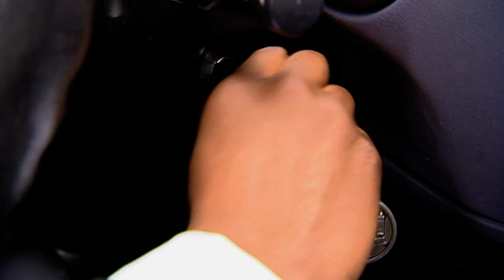Dream Car Magic Trick - Tricky Quickies - Family Friendly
Watch as magic turns an ordinary car into a magical transportation dream! 🚗✨ A school disco night becomes unforgettable with our Vehicle Makeover Magic. Don't miss this spectacular transformation that takes you on a magical ride!

Ready for heart-pounding challenges and non-stop excitement? Check out one of our latest ZeeKay Challenge video and embark on adrenaline-fueled adventure!

Enter the mesmerizing world of Tricky Quickies, where street magic meets pranks and illusions! This captivating show showcases mind-bending tricks and step-by-step how-to guides for mastering magic. Prepare to be amazed as expert magicians unveil their secrets, leaving audiences spellbound with every illusion and trickery unveiled on screen.

Welcome to ZeeKay Challenge – the ultimate hub for daring adventures and thrilling competitions! Join us for creative fun with Mister Maker, survival challenges on Escape from Scorpion Island, and strategic tests on Fort Boyard. Get ready to push your limits and unleash your inner champion with ZeeKay Challenge!

Eager for even more excitement beyond the challenges? Dive into our other ZeeKay channels for more thrilling content, from wild animal adventures to hands-on arts and crafts.